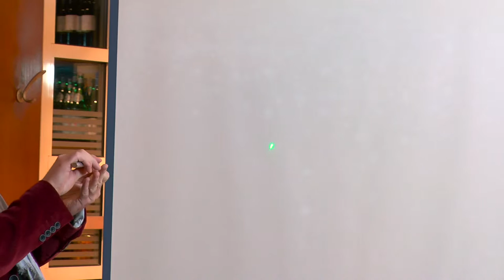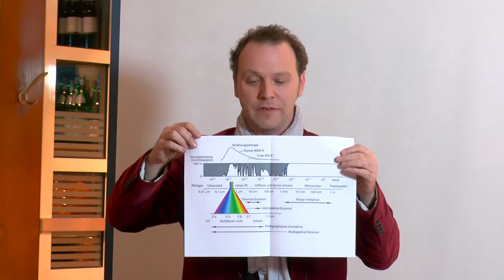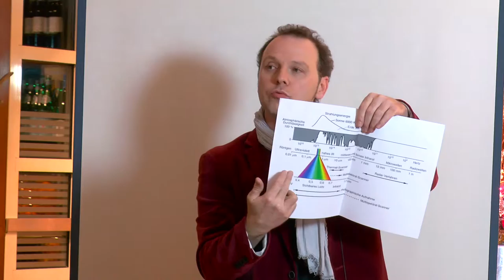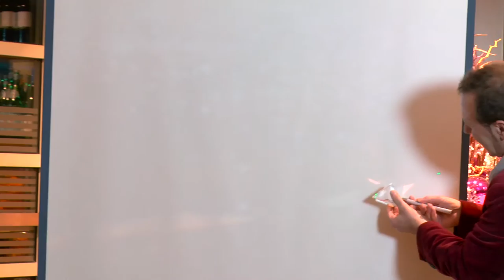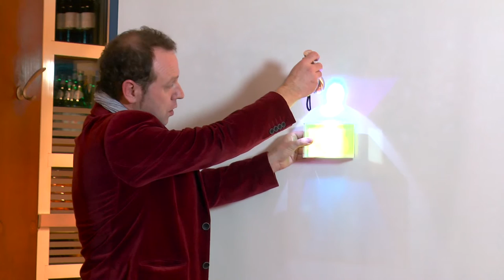Professor Raimund Förg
Wissenschaftlicher Leiter TAZ Spiegelau;
Bereiche:
Präzissionsblankpressen und Formenbau;
Neue Materialien;
Neue Funktionalitäten von Glas;
Industrielle Sensorik;
Statistik;
Spektroskopie;
Grundlagen Elektrotechnik;
Mikrosystemtechnik;
Innovationsmethodi;